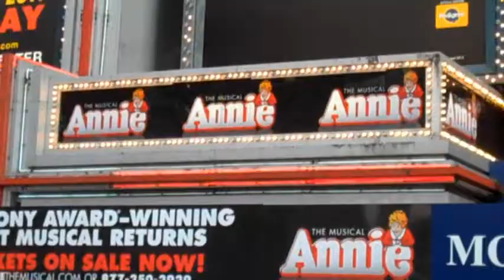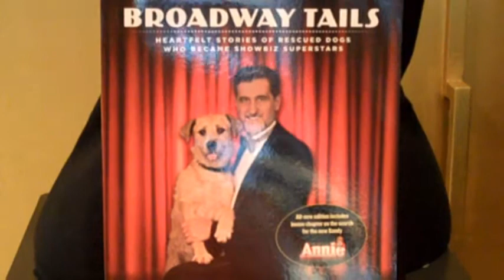1010WINS Meets The New Sandy In The 2012 Revival Of Annie On Broadway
1010 WINS Anchor Susan Richard meets Sunny, the rescue dog tapped to play Sandy in Broadway's 2012 revival of Annie. Meet Willam Berloni of Theatrical Animals who rescued Sunny -- plus -- the cast of Annie including Lilla Crawford, Katie Finneran and Anthony Warlow and choreographer Andy Blankenbuehler.  Video shot by Jillian Nelson.